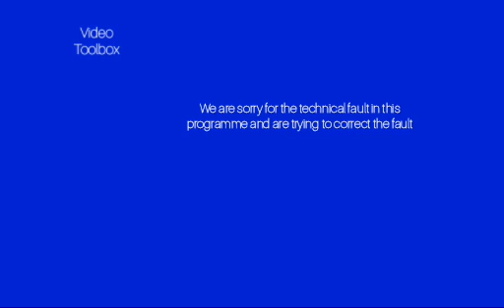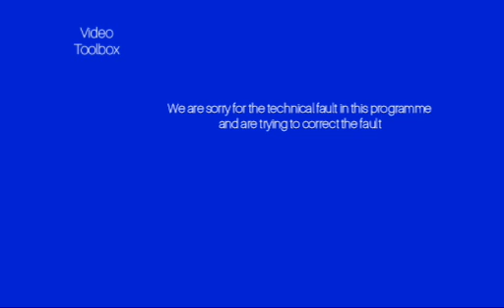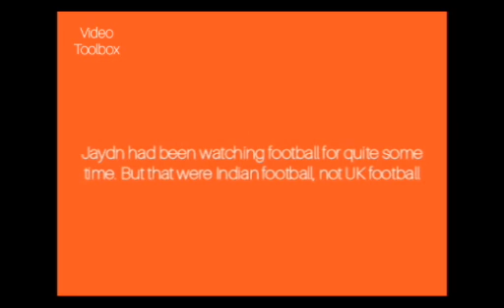Football's Coming Home on Video Toolbox with technical difficulties - 03/08/2024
Well apparently, Video Toolbox had technical difficulties during Football's Coming Home in the meantime. I don't know what caused it, it probably caused the programme to go off air and back on air. Taken from 7:30am to 8:00am on 03/08/2024